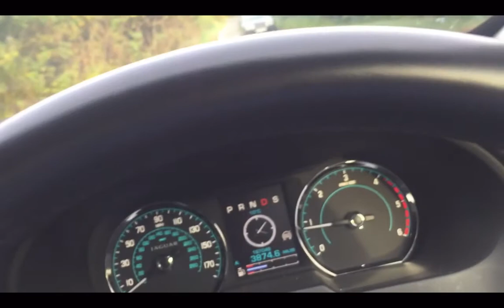The Making of Shakespeare's Diaries - episode 3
Charis, James and lead actor Malcolm progress to sunny Warwickshire with the help of James's Drone and a bright red Morgan. It's time for some aerial footage for the new British adventure/comedy, Shakespeare's Diaries.